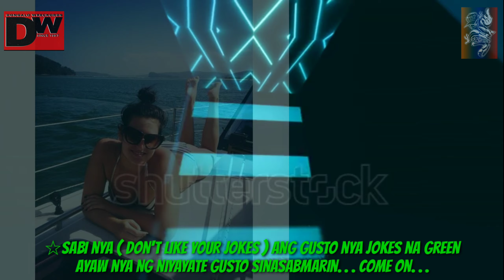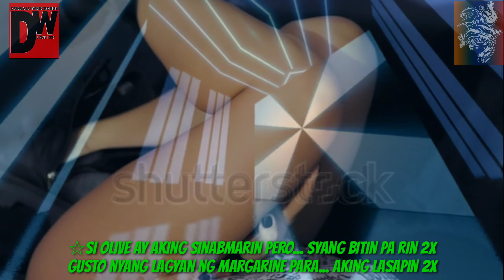ANDREW E. SINABMARIN ( DANZ MIX ) MUSIC VIDEO W/ LYRICS BY U3P VIDZ FLOW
TAGALOG RAP DANZ MIX MUSIC VIDEO WITH LYRICS BY U3P VIDZ FLOW
SONG TITTLE: SINABMARIN ( DANZ REMIX )
SONG ARTIST: ANDREW E.